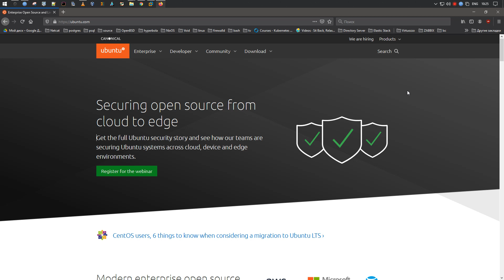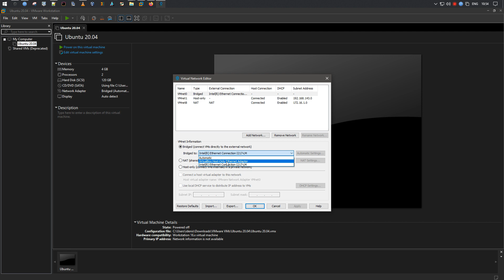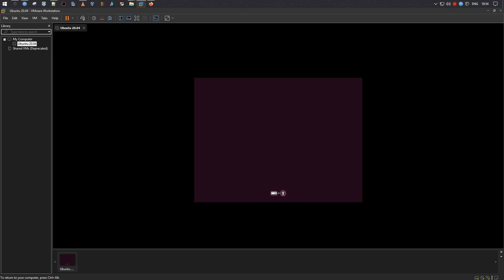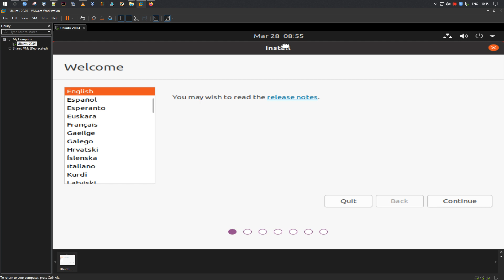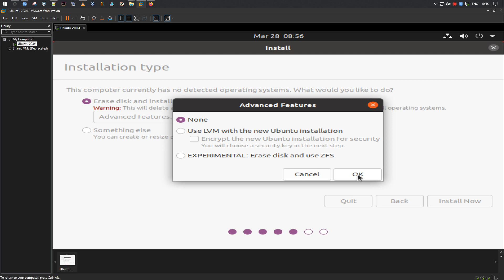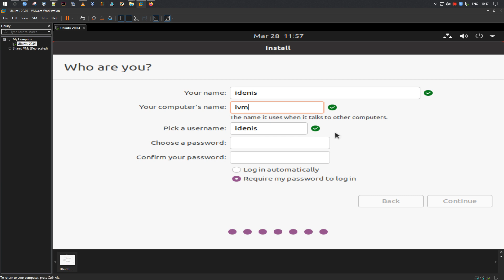Установка Ubuntu 20.04.1 LTS (Focal Fossa)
Ubuntu это африканское слово, означающее "Человечество"

ЭТО ЧАСТО ПЕРЕВОДИТСЯ КАК ЧЕЛОВЕЧЕСТВО К ДРУГИМ